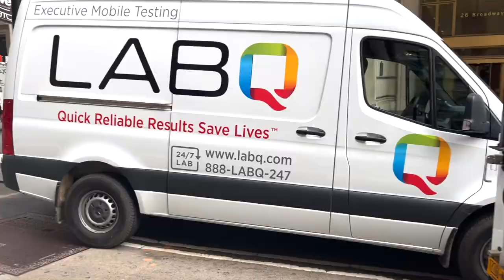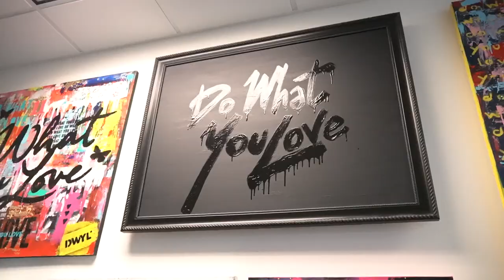АМЕРИКА - Большое путешествие в НЬЮ-ЙОРК и МАЙАМИ.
Привет, друзья,
Это видео о том как я спустя долгое время все же добрался в США, посетил города Нью-Йорк и Майами. Мы были там 16 полных дней.  Я получил много действительно крутых эмоций. Надеюсь этот видос вам понравиться, так как в нем нет постановочных кадров.